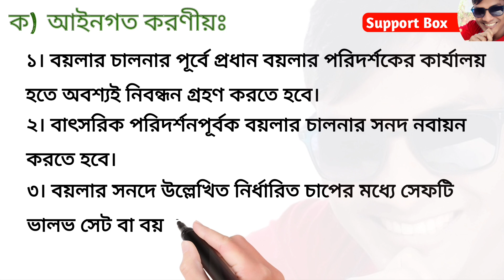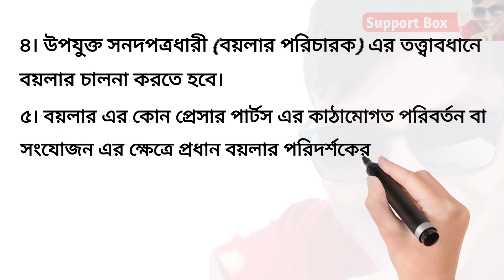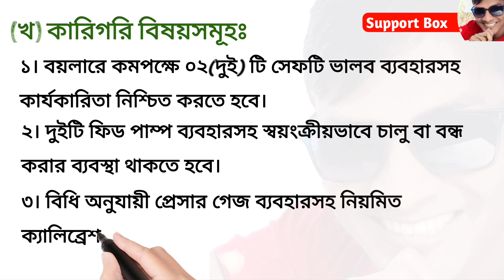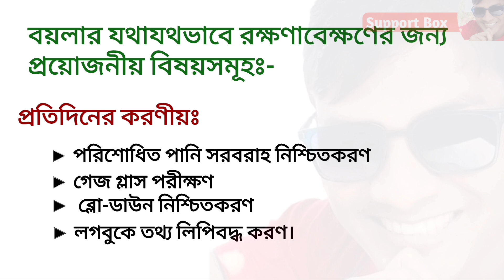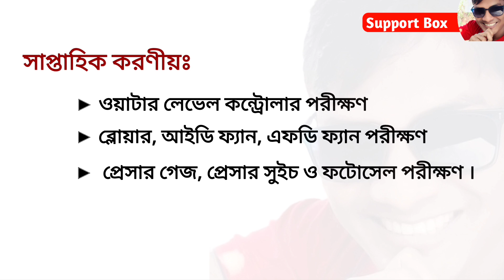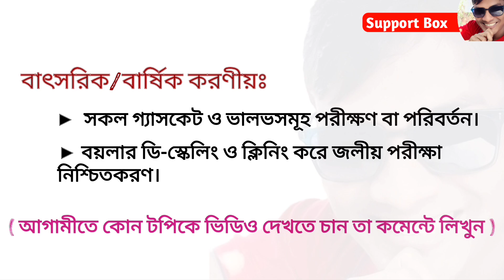বয়লার দুর্ঘটনা প্রতিরোধে করণীয় বিষয়সমূহ || All things to do to prevent boiler explosion.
এই ভিডিওতে বয়লার দুর্ঘটনা প্রতিরোধে আইনত,কারিগরি এবং রক্ষণাবেক্ষণে করণীয় বিষয়সমূহ তুলে ধরা হয়েছে

★বয়লার, চিলার,ইলেক্ট্রিক্যাল, জেনারেটর বিষয়ে খুটিনাটি জানতে অন্যান্য ভিডিওগুলো দেখুন।
💌ইমেইলঃ mdkhurshidalam0212@gmail

All things to do to prevent boiler explosion.
বয়লার_দুর্ঘটনা